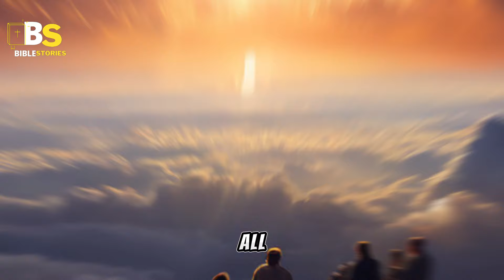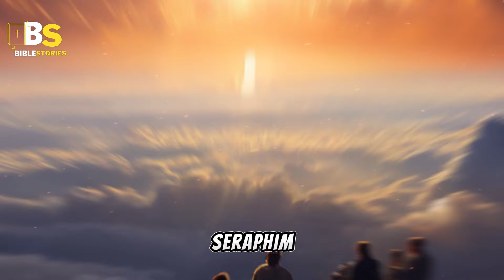The Book Of Enoch Explained "The 10 Heavens!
PLEASE SHARE THIS VIDEO WITH YOUR FRIENDS ON WHATSAPP AND OTHER SOCIAL NETWORKS WHERE YOUR FRIENDS ARE FOUND, SUBSCRIBE TO THE CHANNEL, AND FEEL FREE TO SHARE YOUR THOUGHTS IN THE COMMENTS SECTION! MAY YOU BE BLESSED BY GOD!